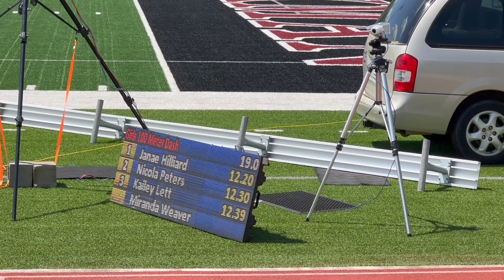Girls 100m Janae Nikki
2023 Sparkman Senator Classic